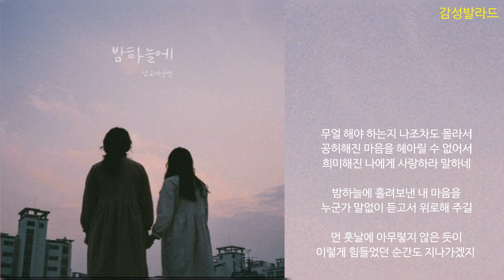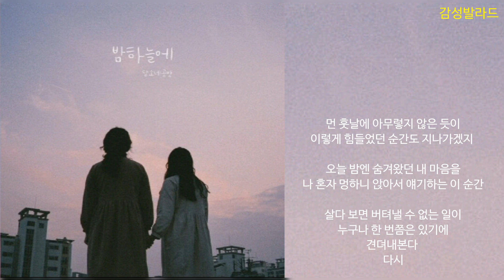담소네공방(Damsonegongbang)-밤하늘에(가사)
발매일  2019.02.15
장르  발라드, 인디뮤직
작사  김담소
작곡  김담소
편곡  김담소

가사
나의 부족함을 마주할 때에
어떻게 할지 모르겠을 때
밀려오는 속상함에 눈물이 날 때
집에 가고 싶어질 때에

작아지는 나를 볼 때에
그 어떤 것도 할 수 없을 때
어렵게 버텨온 게 무너질 때에
아무 말도 할 수 없었네

무얼 해야 하는지 나조차도 몰라서
공허해진 마음을 헤아릴 수 없어서
희미해진 나에게 사랑하라 말하네

밤하늘에 흘려보낸 내 마음을
누군가 말없이 듣고서 위로해 주길

먼 훗날에 아무렇지 않은 듯이
이렇게 힘들었던 순간도 지나가겠지

그 누구보다 더 나를

오늘 밤엔 숨겨왔던 내 마음을
나 혼자 멍하니 앉아서 얘기하는 이 순간

살다 보면 버텨낼 수 없는 일이
누구나 한 번쯤은 있기에
견뎌내본다
다시